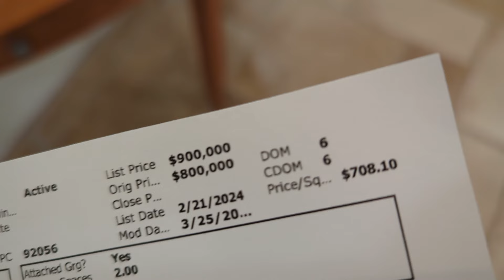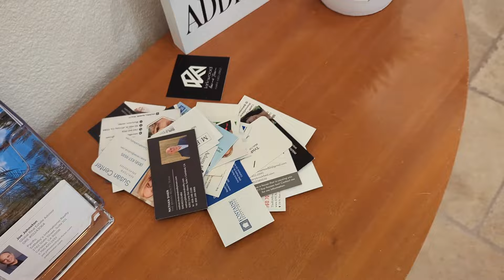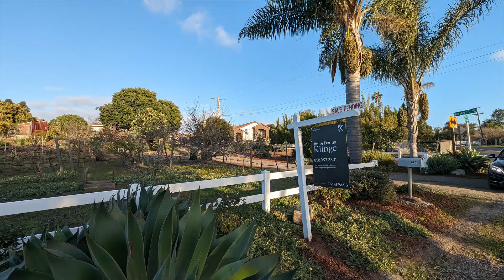Bubbleinfo TV 25 Offers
Laker Joe and me go back 20+ years! The entry level of every market is on fire - due to FOMO!